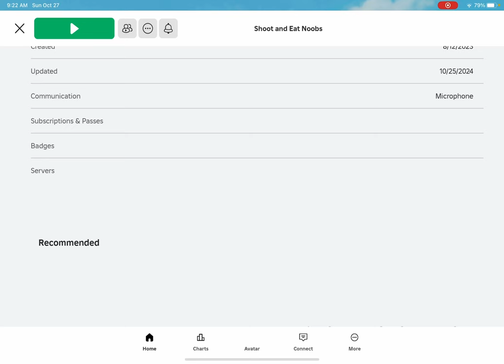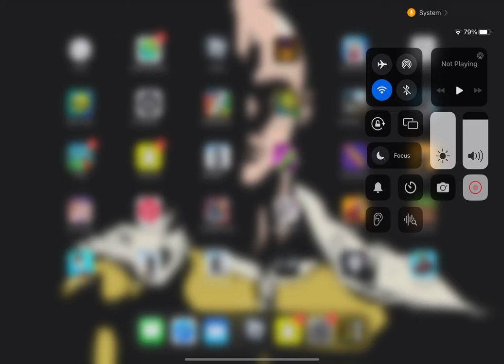October 27, 2024